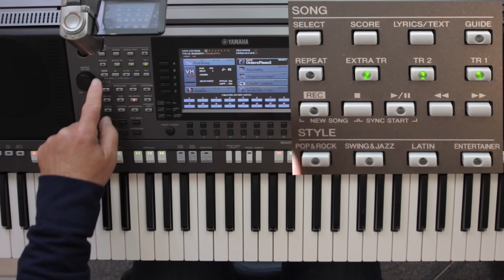YAMAHA PSR-S970 Workshop 136 - Midifile - Moliendo Café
Mein Tipp: Zu Übungszwecken das Stück deutlich langsamer als Sequenz einspielen.
Bei Bedarf kann man auch noch eine zusätzliche Spur einspielen.